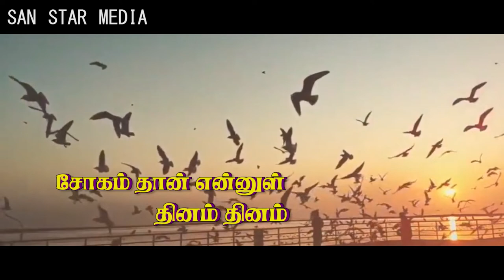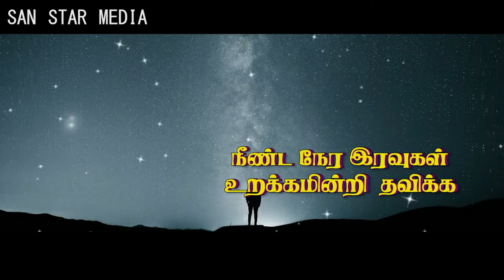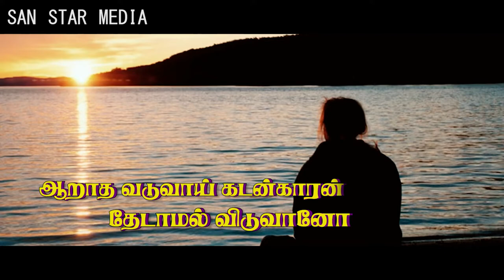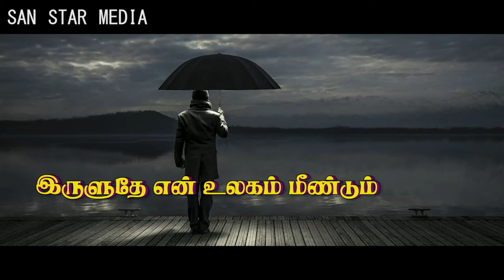Panayam Music Lyrical Video பணயம் இசை வீடியோ (Lyrics).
Lyrics: Sanjai Siva ,Music: Rwin. Pirasath., Vocal: Mery